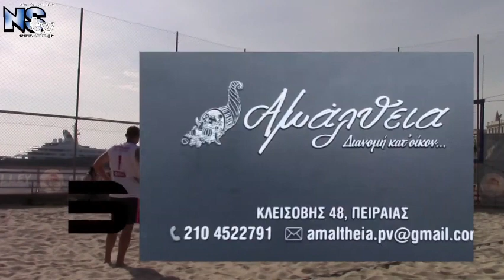Πρώτος σκόρερ 10 6 22